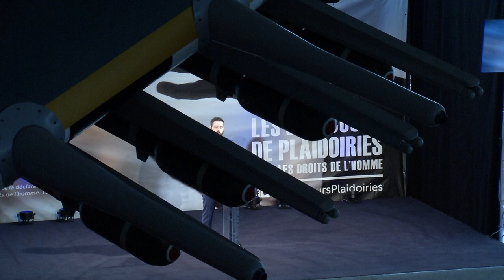Pierre Olivier Servaud Frange - Concours de plaidoiries des élèves avocats 2019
"Asia Bibi, l'insolente"